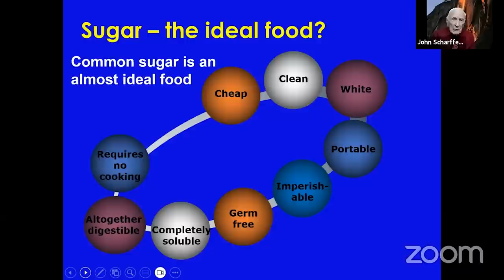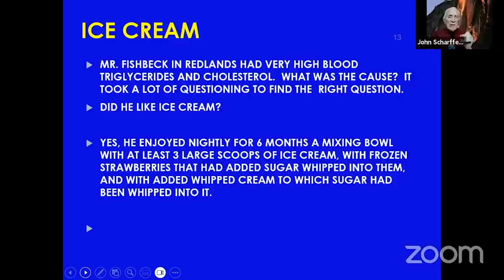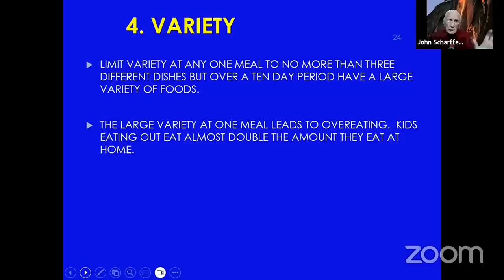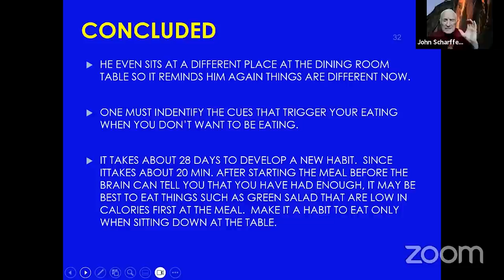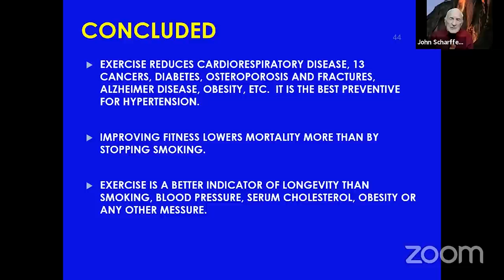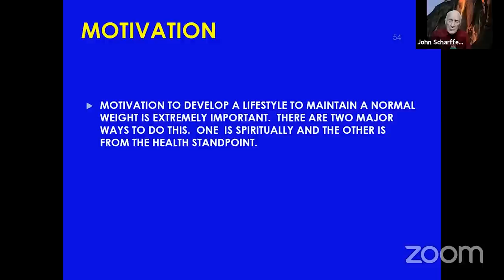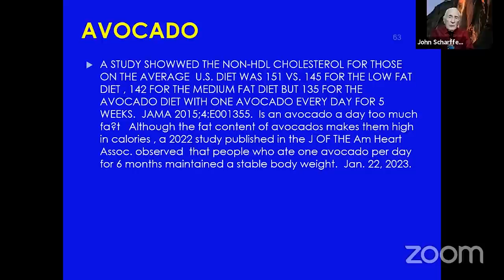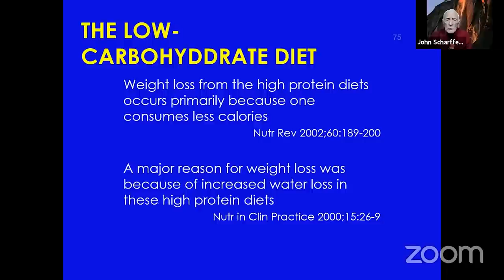How To Lose Weight FOREVER with John Scharffenberg, M.D. on his 100th Birthday!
MY LATEST BESTSELLING BOOK:

Dr. John Scharffenberg turned 100 years old on Friday, December 15th!!!

He came on Chef AJ LIVE! and did this fabulous lecture on obesity followed by a delightful Q & A

Unfortunately, there were some problems with the Zoom connection where he was so his lecture ended abruptly.  We were able to edit the glitches but apologies for the lecture ending abruptly.

THE MOST EXCITING UP-TO-DATE NUTRITION INFORMATION

Dr. John Scharffenberg

Born in Shanghai, China Dec. 15, 1923

First 16 years of life spent in China.

Graduated from high school in Michigan in 1940 (president of my class),  took premed in Takoma Park,

MD, then the U.S. Army put me through medical school at Loma Linda University, Ca.  Graduated in 1947which in those days was called the class of 1948.  Got master's in public health from Harvard University 1956 (was elected by the faculty to the Delta Omega Society).

Served two more years in the army to pay for their putting me through medical school, the first year in Fort Ord, CA, the 2nd years asAmerican Military Advisor to the Chinese military in Taiwan.

Taught in Loma Linda University as a professor of nutrition for 62 years.

Worked in San Bernardino County Health Dept. where I became head of the department.

Was director of the International Nutrition Research Foundation in Riverside, CA.

Was on the secretariat of the Interdepartmental Committee on Nutrition for National Defense located at the National Institutes of Health in Bethesda, Md.

Was Assistant Director of the Department of Health of the General Conference of Seventh-day Adventists.

Started the Public Health Education Center in Bakersfield, CA from funds due to the selling of the San Joaquin Hospital for 30 million dollars.

Dr. John Scharffenberg was born in Shanghai, China in 1923.   He graduated from the Loma Linda University medical school, class of 1948, from Harvard’s School of Public Health (MPH), 1956, he was the nutritionist on the secretariat of the Interdepartmental Committee of Nutrition for National Defense at the National Institutes of Health, and has been a Professor of Nutrition at Loma Linda University for 63 years.  He has also been a consultant to the Centers for Disease Control in Atlanta, GA. on infectious diseases.  He has been director of the San Bernardino, California Health Department which is the largest county geographically in California.  He has also been the director of the International Nutrition Research Foundation in Riverside, California.